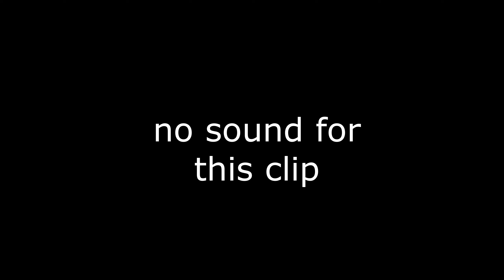valorant became fun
Game name: Valorant